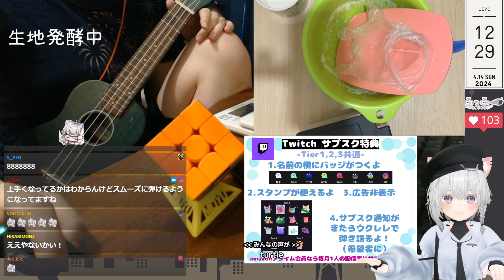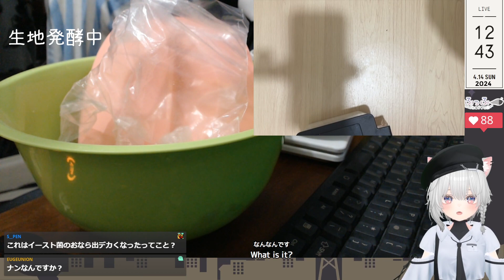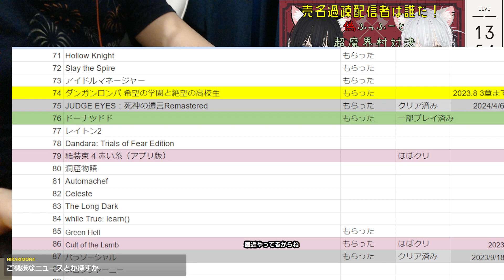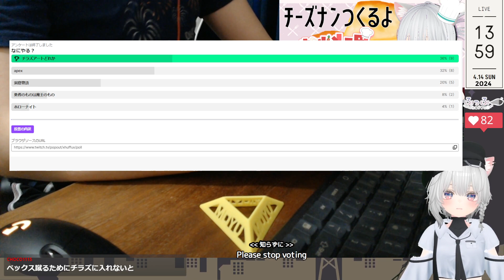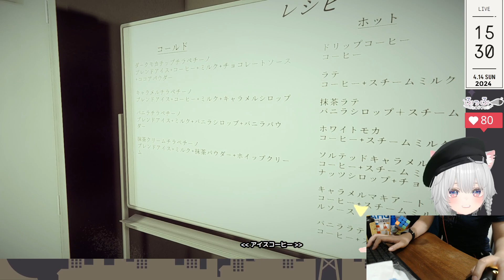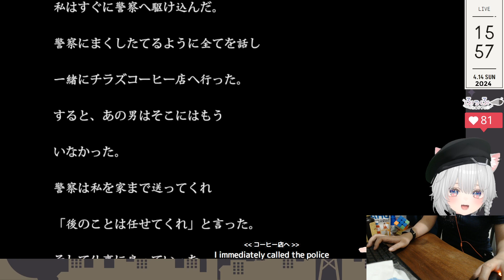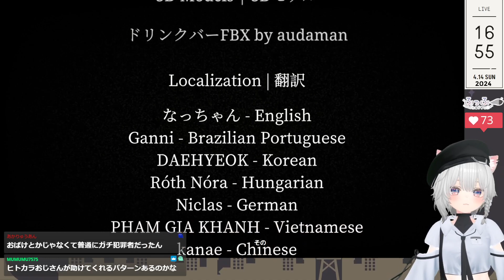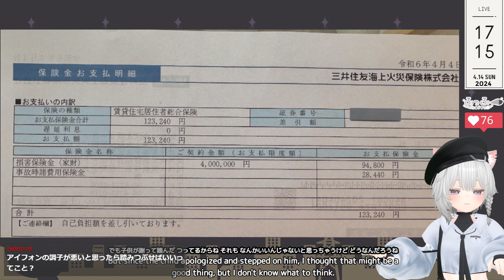20240414 チーズナンつくるよ⇒閉店事件⇒ヒトカラ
2:11:23 　閉店事件
4:21:08　ヒトカラ